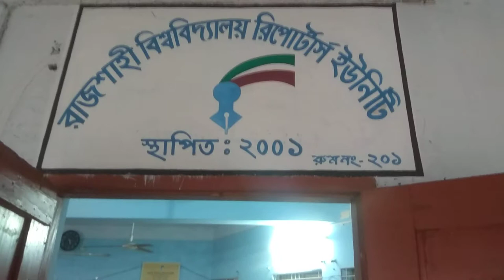Rajshahi University Reporters Unity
it is a one  news shot story. one kinds of Mobile Journalism (MOJO).